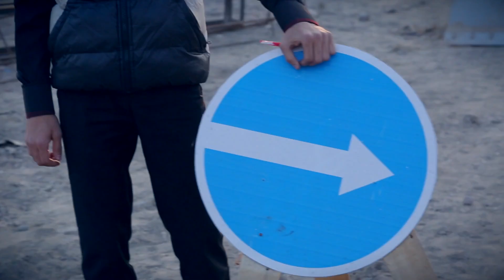Шухрати Расул - Ошики OFFICIAL VIDEO HD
Shuhrati Rasul - Oshiqi

Шухрати Расул - Ошики
Шеър ва оханги Ч. Исомаддинов
ШТР "Диёр" .